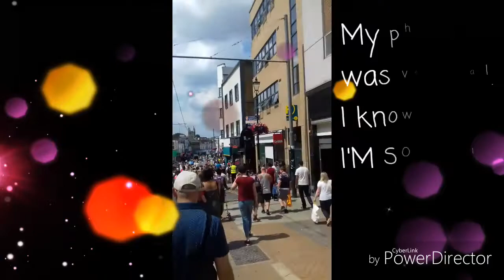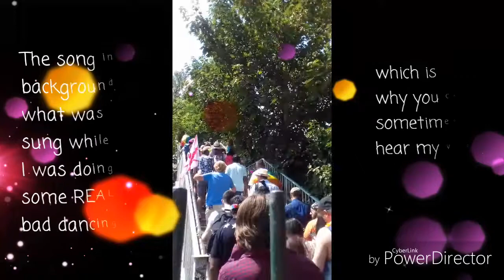Croydon Pride Festival 2018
Pride! Yay. Enjoy.